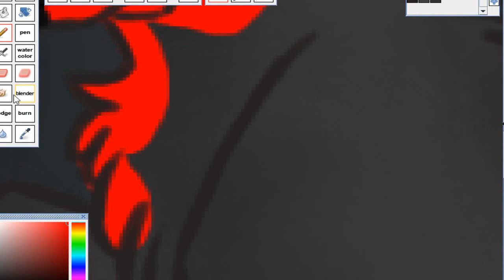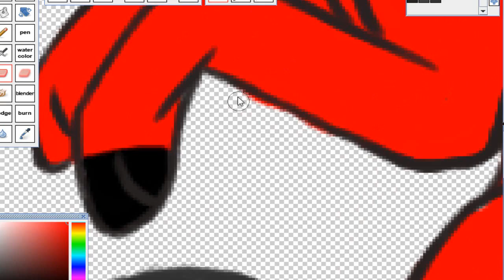i give up speedcolor or whatever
im done with all this shit im just done  done

tacos are now life (3